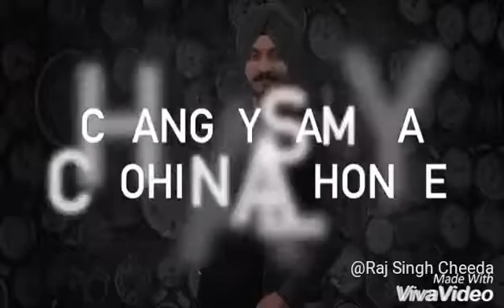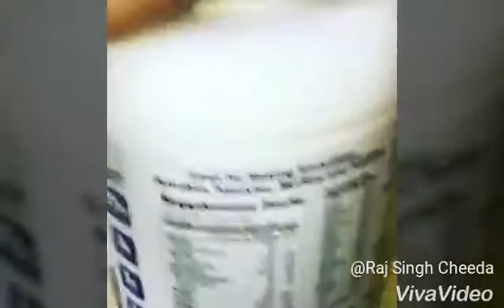Raj Singh Cheeda my best friend satinder